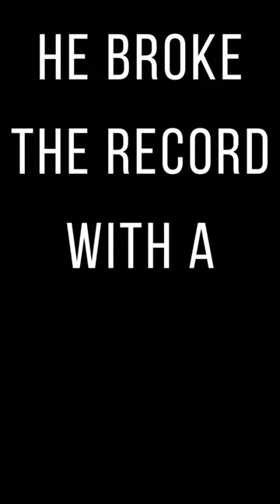LEBRON JAMES BREAKS NBA ALL-TIME LEAD SCORER RECORD karim abdul-jabbar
LeBron James has become the NBA's all-time leading scorer, passing Kareem Abdul-Jabbar's long-standing record.

Los Angeles Lakers star James hit 38 points in a 133-130 defeat by the Oklahoma City Thunder to surpass Abdul-Jabbar's mark of 38,387, set in 1989.

Abdul-Jabbar initially broke the scoring record in April 1984, eight months before James was born.

"To be able to be in the presence of a legend and great as Kareem, it means so much to me," said James.

The 38-year-old, who needed 36 points to break the record, did so with a fadeaway jumper at the end of the third quarter and he finished the match with a career total of 38,390.

An emotional James rose both arms in celebration while 75-year-old Abdul-Jabbar, who was at the match at the Lakers home court, stood and applauded.

There was a brief break in play for a ceremony to mark the achievement, with James taking a microphone to make a speech on court.

"Everybody that has ever been a part of this run with me the last 20-plus years, I want to say thank you so much because I wouldn't be me without all you. You all helped. Your passion and sacrifices helped me to get to this point," he said.

"And to the NBA to Adam Silver, to the late great David Stern, thank you very much for allowing me to be a part of something I always dreamed about. I would never in a million years dreamt this to be even better than what it is tonight."

Abdul-Jabbar ceremoniously handed over the ball to James to recognise his new record in front of a cheering crowd that included tennis legend John McEnroe, music stars Jay-Z, LL Cool J and Bad Bunny, boxer Floyd Mayweather Jr and actor Denzel Washington.

"I thought it had every chance of being broken. It just had to have someone that the offense focused on continually," said Abdul-Jabbar, who retired in 1989.

"LeBron's career is one of someone who planned to dominate this game. You have to give him credit for just the way he played and for the way he's lasted and dominated."

Four-time NBA champion James is in his 20th season in the NBA, having been drafted first overall by hometown team the Cleveland Cavaliers in 2003.

The forward joined the Miami Heat in 2010, winning two titles, before returning to lead Cleveland to the only NBA title in their history in 2016.

He has been with the Lakers since 2018 and helped them win the 2020 title, which was also the fourth time he has been named NBA finals MVP.

Two-time Olympic champion James has won four regular season MVP titles and appeared in the NBA Finals 10 times.

Abdul-Jabbar played in the NBA for 20 seasons with the Milwaukee Bucks and Lakers, during which he won six titles, six regular season MVP crowns and was named finals MVP twice.

Asked after the game whether he is the best NBA player of all time, James said: "I'll let everybody else decide who that is or just talk about it, but it's great barbershop talk.

"Me personally, I'm going to take myself against anybody who's ever played this game. But everyone's going to decide who their favourite is."